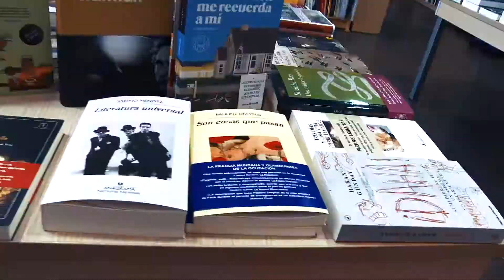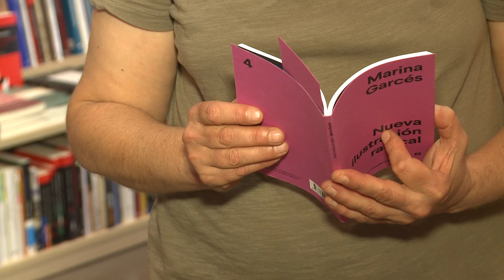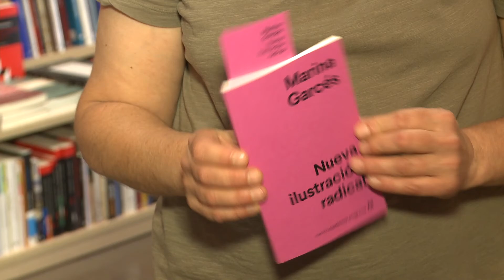La llibreria recomana (2): Llibreria Noviembre